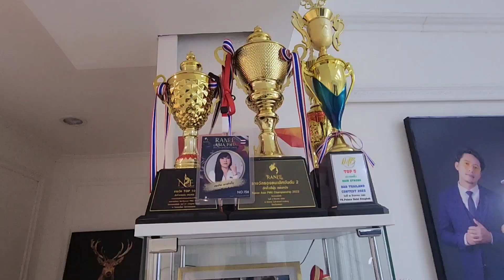เมื่อหลานสาวอยากสวย‼️